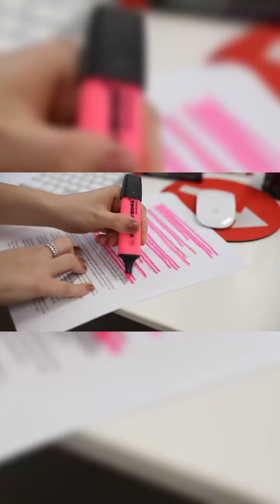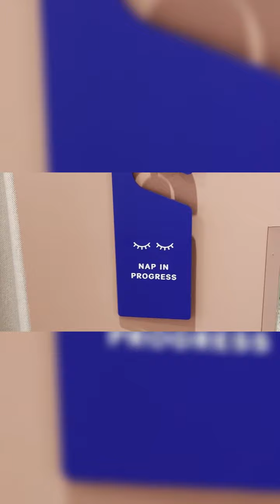Độc lạ chiến dịch OOH "Casper Sleeper" tuyển nhân viên để... ngủ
😆😆😆 Việc nhẹ lương cao top1 server, ai muốn thử không? 👉👉👉 Chơi trội như nệm Casper: Tuyển dụng nhân viên chỉ để 'ngủ' trong cửa hàng, trung tâm thương mại... những nơi mà họ không bao giờ ngờ tới.